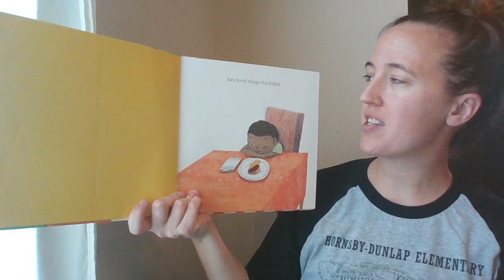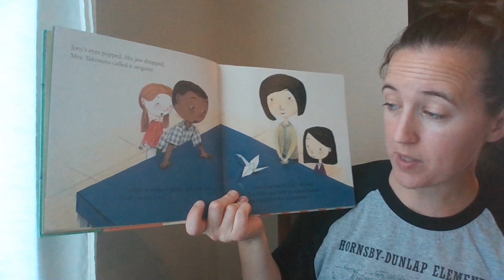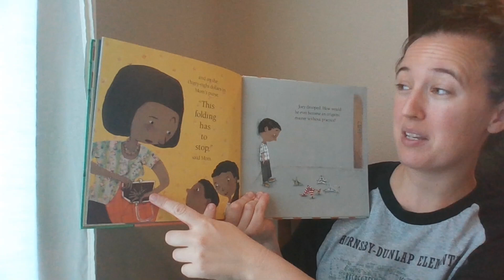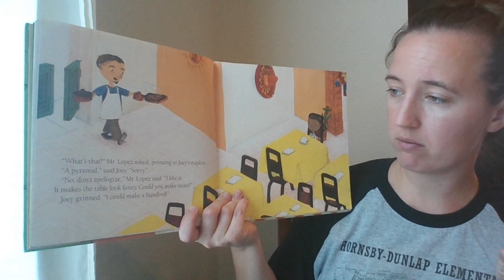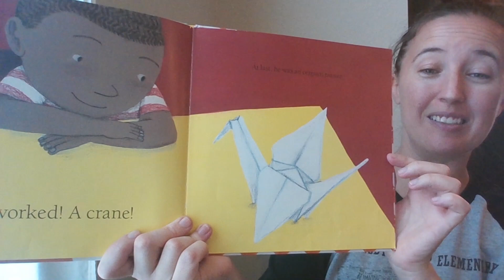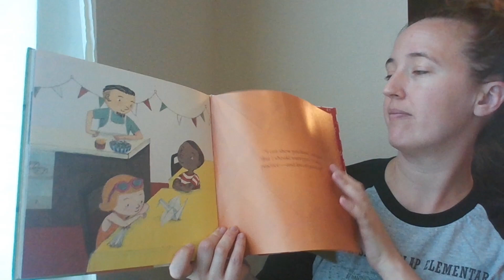Story Time with Miss Vasile- More-igami